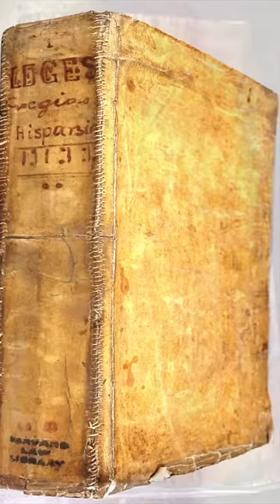Scientists Made A Haunting Discovery Inside The Harvard University Library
Scientists made a haunting discovery inside the Harvard University library. Today, we take a look at what scientists found inside their library

Sometimes, the material the book is made out of, often leather and hide in older times, is more valuable than the content itself. But a long time ago, the art of book binding was a little more macabre.

‘Des Destinées de l'âme’ (Destinies of the Soul) has been housed at the Houghton library at Harvard University, since the early nineteen hundreds. Written by a man named Arsene Houssaye in 1880, the book was apparently gifted to a friend of Arsene’s, a doctor named Ludovic Bouland.